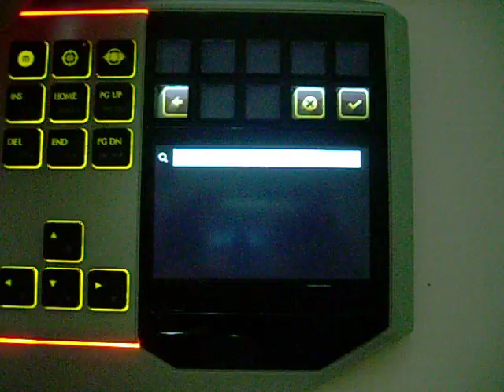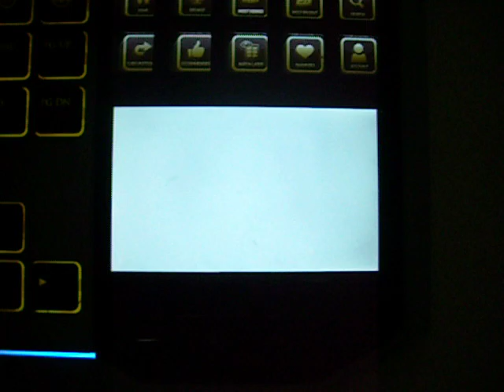Star Wars: The Old Republic Razer keyboard review